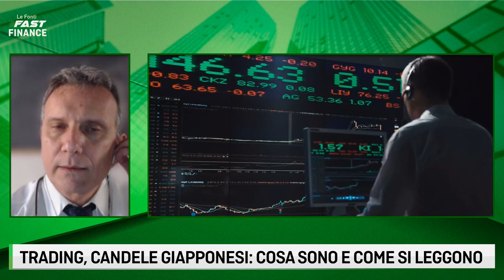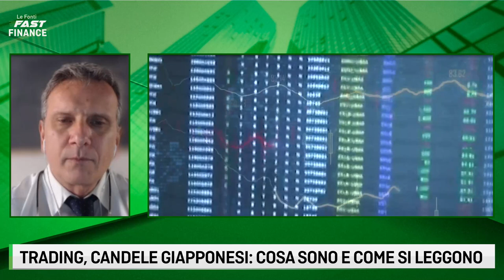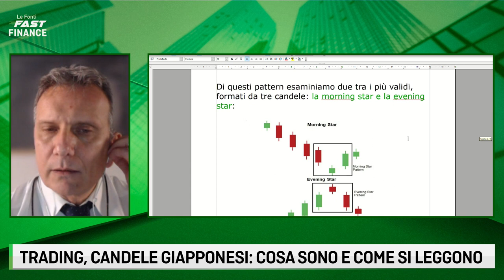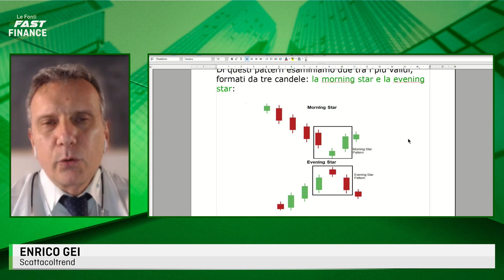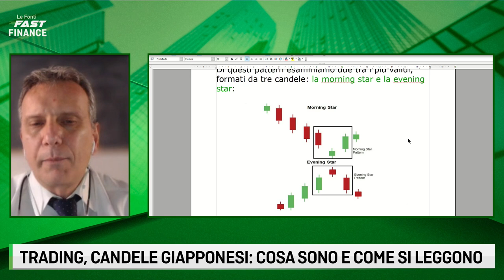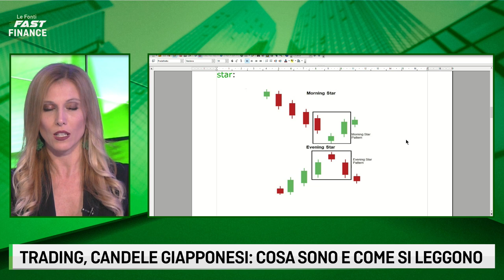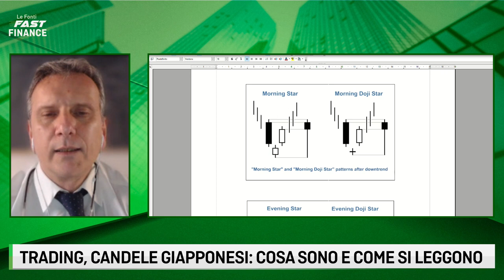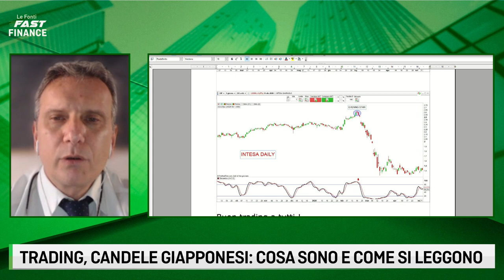LE FONTI FAST FINANCE - CANDELE GIAPPONESI con Enrico Gei